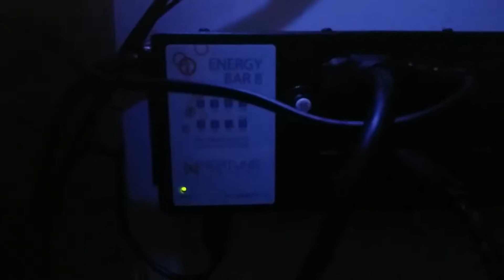Neptune Apex Setup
how I setup the Neptune apex.